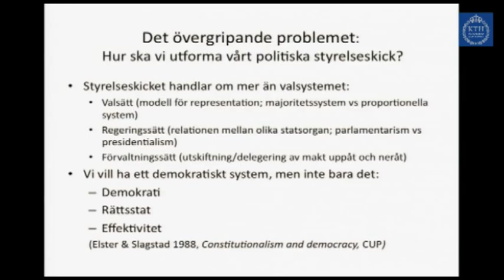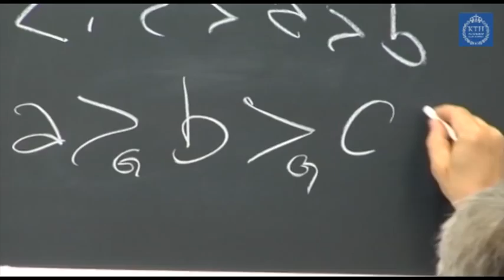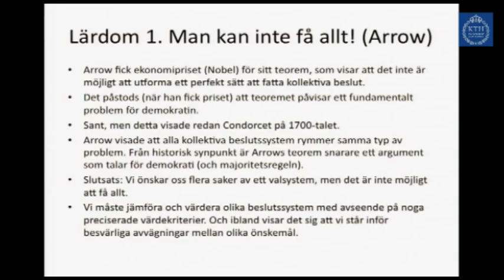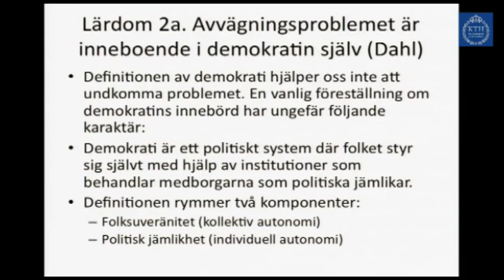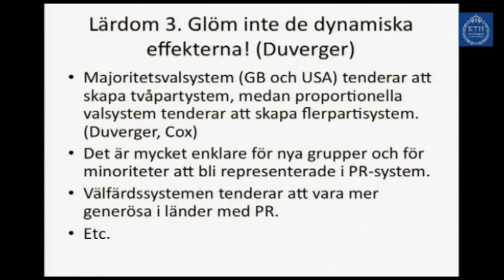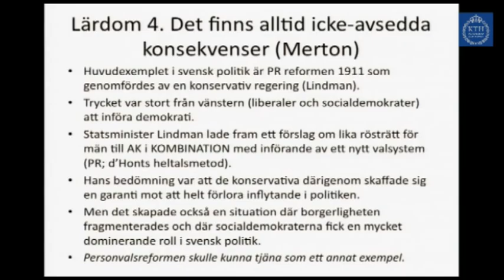KTH samtal film 2